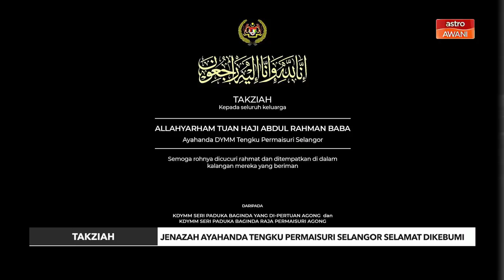Takziah | Jenazah Ayahnda Tengku Permaisuri Selangor selamat dikebumi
Jenazah ayahanda Tengku Permaisuri Selangor, Abdul Rahman Baba yang meninggal dunia awal pagi tadi pada usia 89 tahun selamat dikebumi di Makam Diraja Shah Alam, Seksyen 5 pada 2.45 petang tadi.
Jenazah allahyarham tiba di Makam Diraja pada 1.30 petang selepas dimandi dan dikafankan di Masjid Sultan Salahuddin Abdul Aziz Shah.